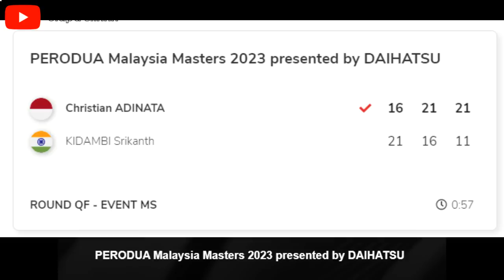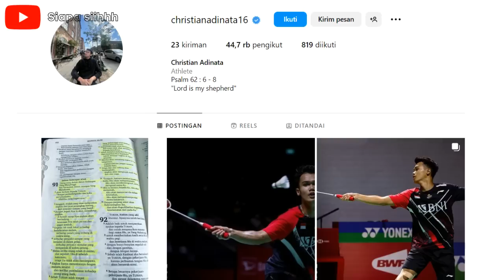Christian Adinata Siapa Sebenarnya? Semifinalis Malaysia Masters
Biodata dan Profil Christian Adinata - Semifinalis Malaysia Masters
Biografi Christian Adinata - Semifinalis Malaysia Masters
Fakta Terbaru Christian Adinata - Semifinalis Malaysia Masters

Saat ini sedang hangat dibicarakan dan sedang viral Christian Adinata Siapa sih Sebenarnya? Semifinalis Malaysia Masters

Siapa sih sebenernya Christian Adinata? Saat ini Adinata menjadi perbincangan para badminton lovers. Ia menjadi salah satu atlet tunggal putra asal Indonesia yang berhasil lolos ke semifinal Malaysia Masters 2023. Dia berhasil mengalahkan wakil India Srikanth Kidambi pada perempat final dengan skor enam belas dua satu, dua satu enam belas, dan dua satu sebelas. Pertandingan antara Christian Adinata dan Srikanth Kidambi berlangsung pada Jumat (26/5/2023) pagi di Axiata Arena, Kuala Lumpur. Awal pertandingan wakil dari India tersebut sempat unggul pada awal permainan. Namun, kemudian pada permainan kedua Christian berhasil menyamakan skor sehingga berimbang. Adapun pada permainan ketiga, ia berhasil memimpin permainan dan berhasil memenangkannya dengan skor dua satu sebelas. Christian Adinata pun kini berhasil menang dan lolos ke semifinal Malaysia Masters 2023 mewakili tunggal putra. Masyarakat Indonesia khususnya penggemar badminton pun memberikan selamat dan semangatnya kepada Christian yang lanjut ke babak semifinal. Christian Adinata merupakan salah satu atlet muda Indonesia kelahiran 17 Juni 2001 di Pati, Jawa Tengah. Pria yang segera berusia 22 tahun ini merupakan atlet bulu tangkis yang mempunyai tinggi badan sekitar 183 cm. Ranking BWF Adinata saat ini adalah peringkat 57 dunia. Followers Instagramnya saat ini baru sekitar 40ribu tetapi sudah centang biru. Christian sudah tertarik dengan dunia bulu tangkis sejak ikut aktivitas kakaknya, Ady Ari Awan yang berlatih bulu tangkis. Christian pun ternyata mempunyai keinginan agar seperti kakaknya tersebut. Melansir dari berbagai sumber, Christian terlihat sudah mempunyai bakat dalam bermain bulu tangkis di mana ia tampil dalam Sirnas Semarang 2015 dan menjadi juara. Sering mengikuti pertandingan bulu tangkis lokal, Christian pun masuk ke pemusatan latihan nasional (pelatnas) di usianya yang masih muda. Atlet berusia 21 tahun tersebut pernah mengikuti kompetisi kejuaraan dunia mulai dari meraih posisi kedua di OUE Singapore Youth International Series 2017. Kemudian posisi kedua di Yonex Sunrise India Junior International 2018. Christian juga pernah meraih gelar juara satu di tahun 2022 dalam pertandingan Italian International 2022. Serta yang terbaru ia meraih medali emas dalam ajang SEA Games 2023 dan masuk semifinal di Malaysia Masters 2023. Terimakasih, tonton juga video-video kami lainnya ya. Jangan lupa laik, koment, sher, en sabskreb!

Terimakasih Sejuta